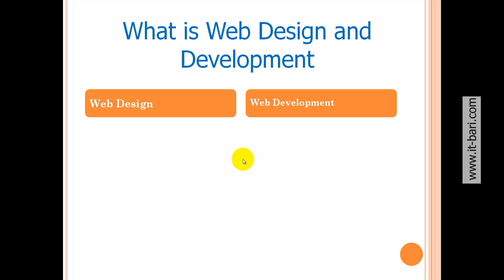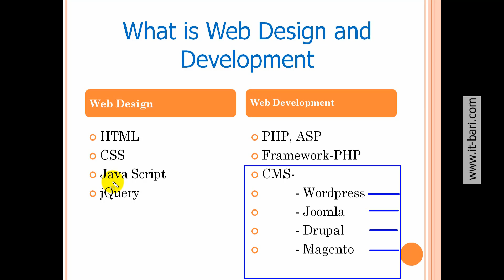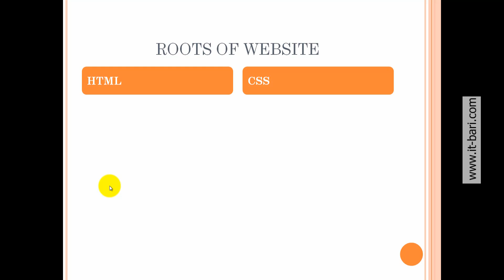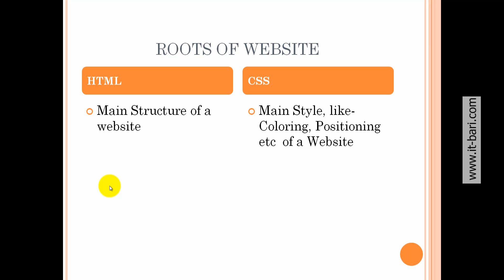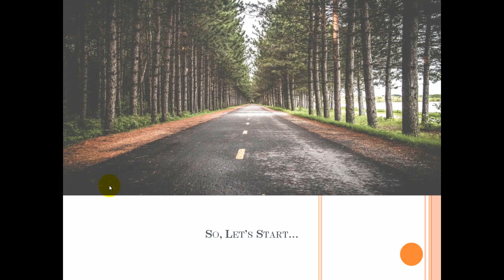03 Understanding Web Design and Development in Bangla free Course A to Z Update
Note- [Our course is used as an it bari free theme]

  As An Premium Member Your Special Help Email Is-

  Email Directly To The Admin For Urgent Help-

WE WILL BE HAPPY TO GET CONNECTED WITH YOU ---